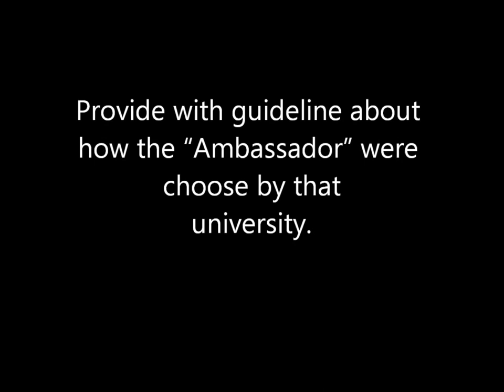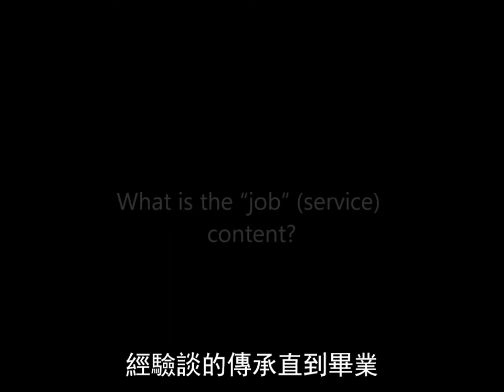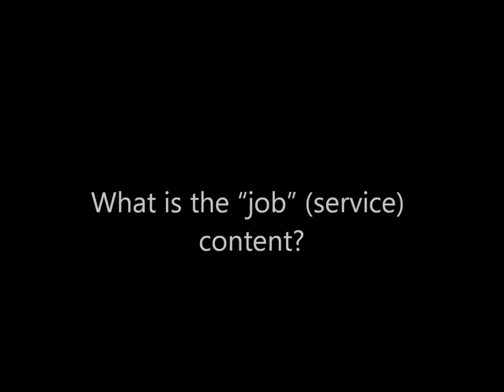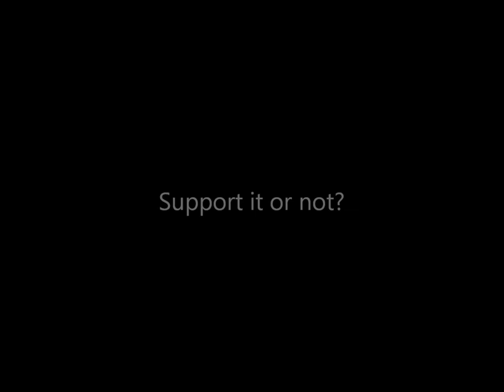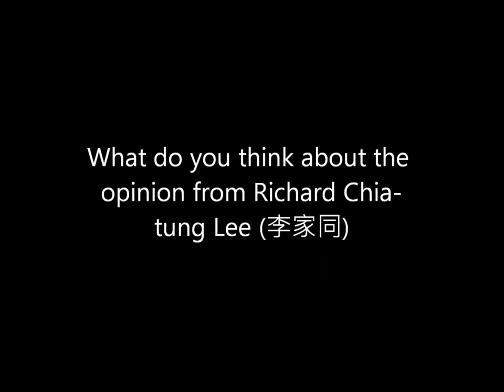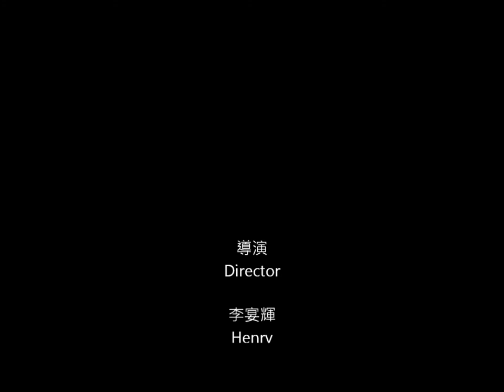英語新聞編譯 採訪影片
Translation of Media Texts
Group Presentation
Instructor: Prof. I-lin Fu

－Staff－
Monica Li, Chester Lo, Calvin Lee, Emily Yan
Eddie Pan, Bella Su, Henry Li and Yueyue Zhou
－Location－
Health Section, I-Shou University
－Special Thanks－
Ya-wen Chen
Ms Hsiu-man Chang
Prof I-lin Fu
Blake Hong